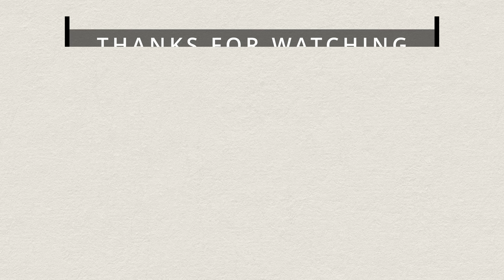Chloris Rebelle 7 Time-lapse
Speed Paint. Chloris, greek Goddess of Gardens and Mother of Spring.

Personal entry for the escapemotions Spring 2024 DTIYS Challenge. Challenging artist: Lady Moira.

Software used to paint: Rebelle 7 Pro
Computer: Mac Mini M1 with 16 GB of RAM
Screen: BenQ EX2780Q
Tablet: Xencelabs Pen Tablet Medium